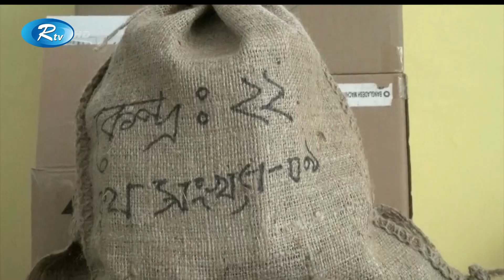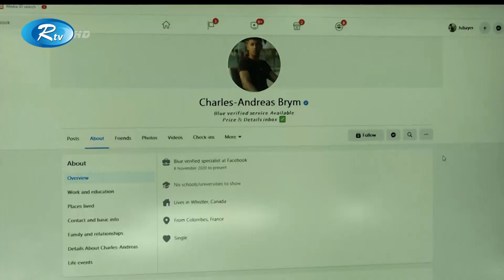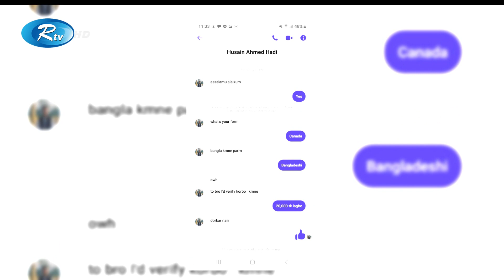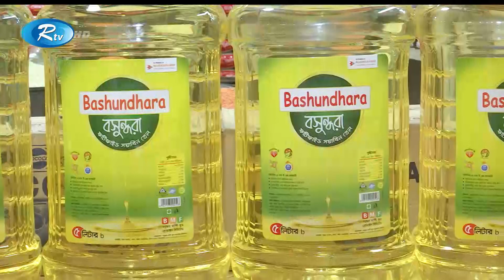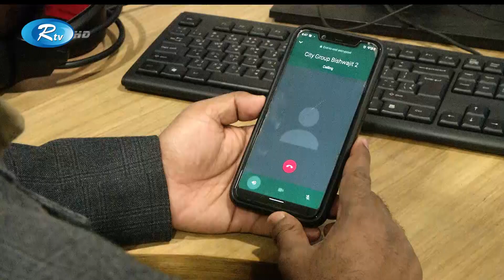Rtv Dupurer News | দুপুরের সংবাদ | ১৩ ফেব্রুয়ারি, ২০২১